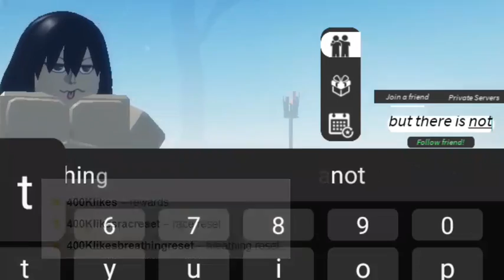3 NEW WORKING CODES FOR PROJECT SLAYERS IN 2022! ROBLOX PROJECT SLAYERS CODES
3 NEW WORKING CODES FOR PROJECT SLAYERS IN 2022! ROBLOX PROJECT SLAYERS CODES